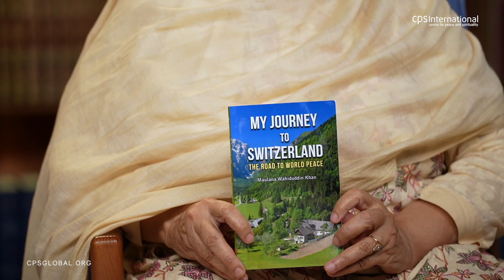Spirit of Hajj | July 3, 2022 | Prof. Farida Khanam